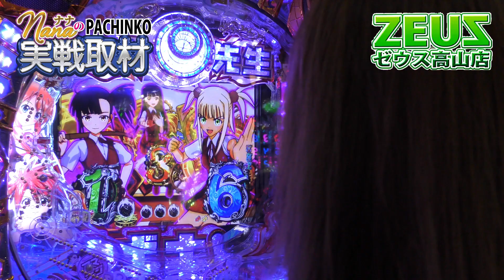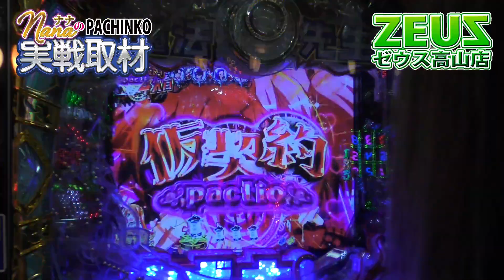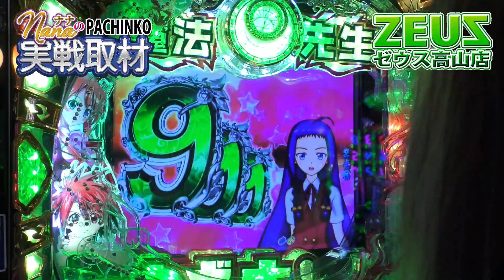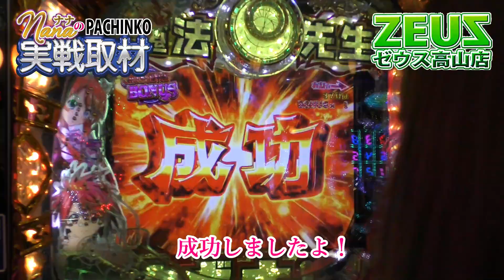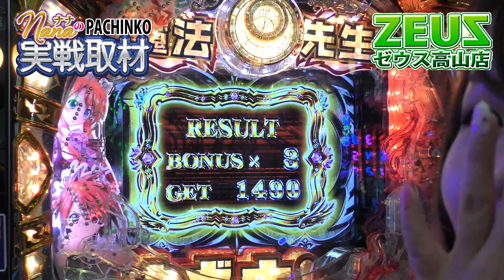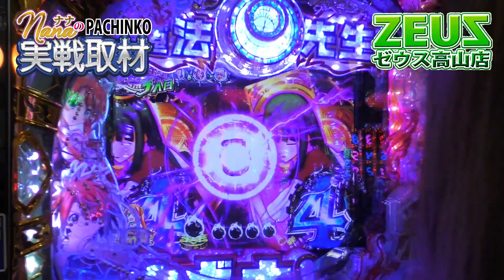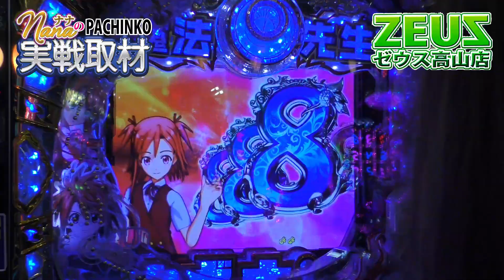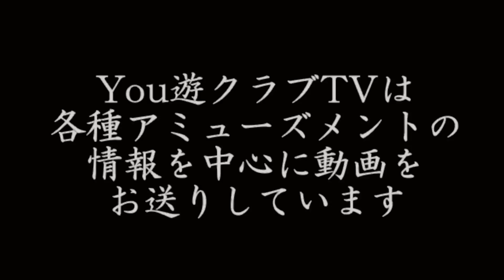【ナナのパチンコ実戦取材】P魔法先生ネギま！ / ゼウス高山店 2018年9月23日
実戦取材Vol.71！You遊クラブ取材班・Nanaが 新規則対応機(新基準機)P魔法先生ネギま！を実戦！実戦ホールは岐阜県高山市国府・ゼウス高山店！